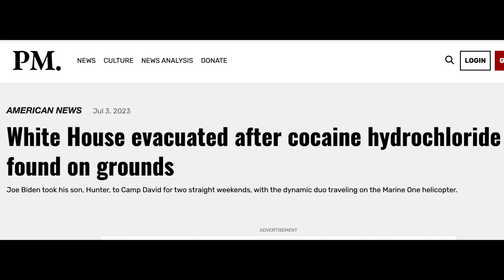🔥🚨BREAKING: White Substance Found in The West Wing of the White House. Where is Hunter Biden??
White substance confirmed to Be "Cocaine" has been discovered in the White House. It is very likely that Hunter Biden brought the drugs into the president’s residence. White House grounds evacuated after Secret Service discovers The 'unknown item'.